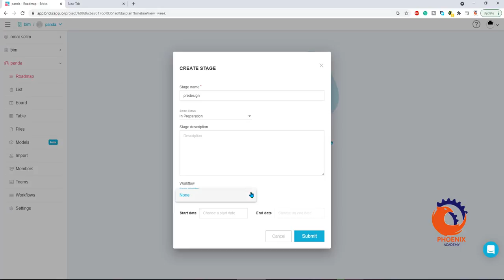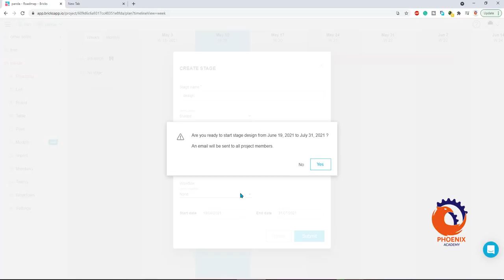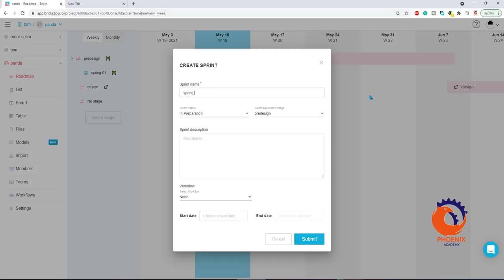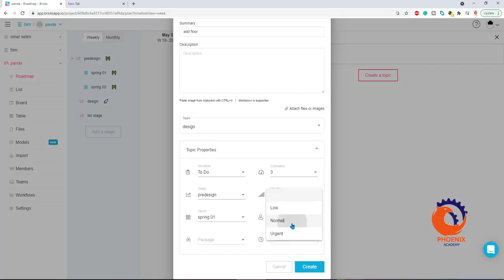bricksapp io Roadmap {ar}